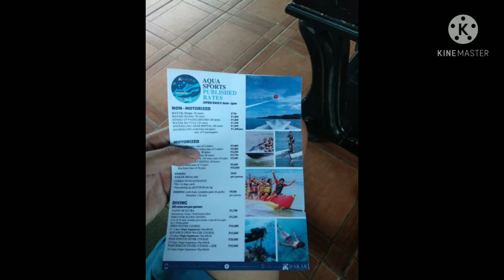Koting Tips Kung magbabakasyon Kayo sa Dakak